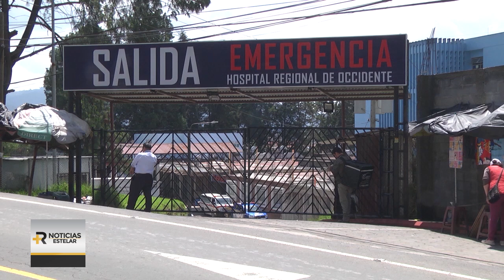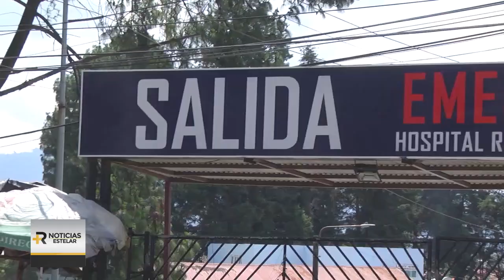Confirman la muerte de segundo extranjero en el HRO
El Hospital Regional de Occidente confirmó la muerte de la segunda persona que fue localizada con quemaduras en la carretera que conecta a San Juan con San Mateo, Quetzaltenango. El pasado 5 de febrero murió el primero y el caso aún es investigado por las autoridades.